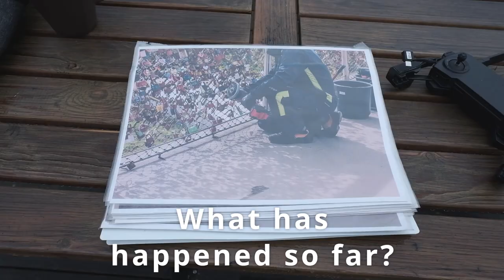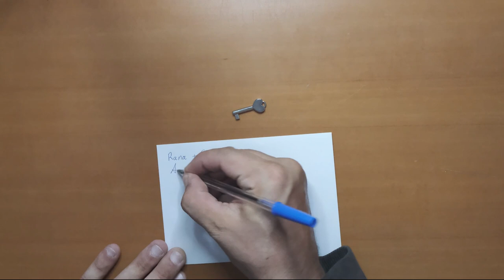Love Lock Bridge of Salzburg Part 2 | Hanging a Padlock on the Love Lock Bridge in Salzburg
The mission of this video is to renew Serhats padlock on Makartsteg, the love lock bridge in Salzburg. In the previous video, we found out that the lock disappeared from the bridge.

If you have not seen the first video, you can watch it here:

Serhat would have revisited Salzburg this year on the 24th of June, on their anniversary, but with travel restrictions in place, that's impossible. Therefore, we took on the challenge.

Here is how it went.